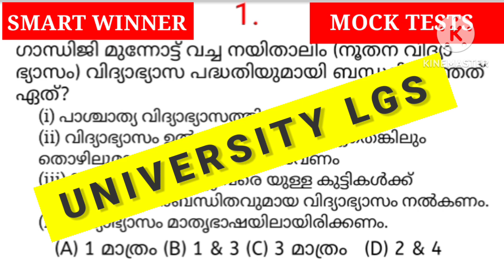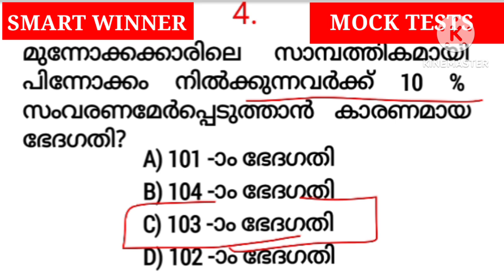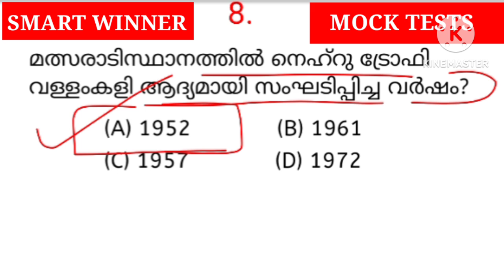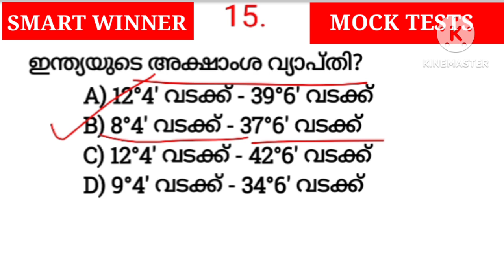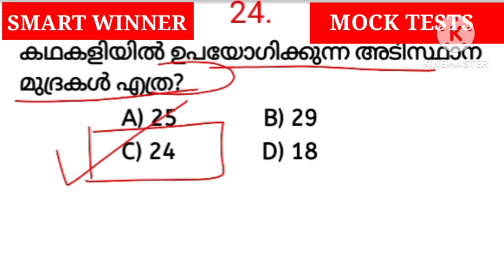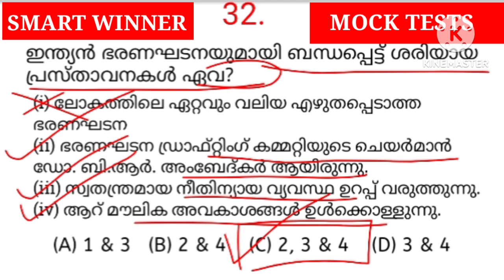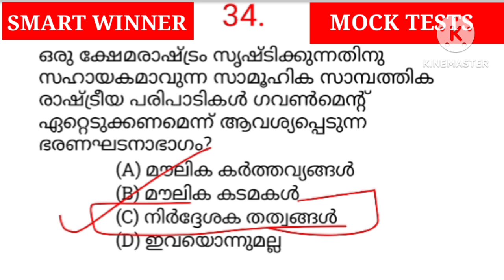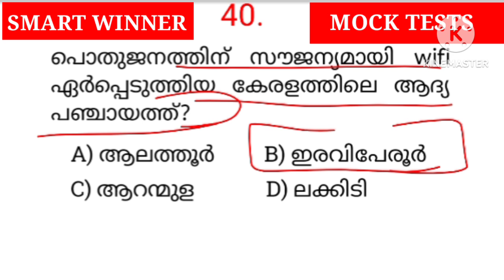Mock Test|40 Important Questions|GK Mock Test|University LGS|WCPO|CPO|Kerala PSC|LGS Previous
👉 VFA | LGS | LDC (10 പ്രാഥമിക പരീക്ഷ) 2023-24, +2 /Degree prelims ഏറ്റവുമധികം പ്രയോജനപ്രദമായ Mock Tests & GK Quiz. Click:

My Dear Friends, Kerala PSC പരീക്ഷകളിൽ ഉന്നത വിജയം ആഗ്രഹിക്കുന്നവർക്കായ് ശ്രദ്ധാപൂർവ്വം തയ്യാറാക്കിയിരിക്കുന്ന ക്ലാസ്സുകൾ + നിങ്ങളുടെ പഠനം വിലയിരുത്താൻ *GK Mock Test* കൾ. 1). 10th ലെവൽ പ്രിലിമിനറി പരീക്ഷ (VFA | LGS | LDC) Mock Test കൾ. 2). *LGS Main* വിജയിക്കാൻ ആത്മാർത്ഥമായി പരിശ്രമിക്കുകയാണോ നിങ്ങൾ, എങ്കിൽ ഈ Playlist ലെ മുഴുവൻ വീഡിയോകളും പഠിക്കൂ. GK ക്ലാസുകൾ + Mock test കൾ just 3) LGS Previous Questions ചോദ്യങ്ങൾ അറിഞ്ഞ് തയ്യാറെടുക്കാം 4). *LDC Main Exam GK* Practice ന് ഇതിൽപ്പരം ഒരു ക്ലാസ്സുകളും നിങ്ങൾക്ക് Click & go through our classes👇👇👇👇 5) LGS / LDC Main Revision100 ചോദ്യങ്ങളുടെ മോക്ക് ടെസ്റ്റുകൾ 6) Degree Level പ്രിലിമിനറി പ്രധാന ക്ലാസ്സുകൾ: GK Mock Tests & Classes 7). CURRENT AFFAIRS : CURRENT AFFAIRS പ്രധാന ക്ലാസ്സുകൾക്ക് ക്ലിക്ക് ചെയ്യാം... CURRENT AFFAIRS 8). PSC എല്ലായ്പ്പോഴും ആവർത്തിച്ചു ചോദിക്കുന്ന പ്രധാന ഇംഗ്ലീഷ് ക്ലാസ്സുകൾക്ക് ക്ലിക്ക് ചെയ്യാം... KERALA PSC ENGLISH QUESTIONS AND EXPLANATIONS 9) LDC / FIREMAN MATHS ക്ലാസ്സുകൾക്ക് ക്ലിക്ക് ചെയ്യാം. LDC / FIREMAN MATHS PRACTICE 10) SCIENCE GK FOR KERALA PSC/RAILWAY/SSC 11). UNIVERSITY ASST GK ക്ലാസ്സുകൾക്ക് ക്ലിക്ക് ചെയ്യാം... UNIVERSITY ASSISTANT GK PRACTICE 12). DEGREE LEVEL MATHS ക്ലാസ്സുകൾക്ക് ക്ലിക്ക് ചെയ്യാം.. DEGREE LEVEL PSC MATHS PRACTICE 13). RAILWAY GP D EXAM PRACTICE 14). IT & CYBER LAW വിശദമായ ക്ലാസ്സ്, IT & CYBER LAW PRACTICE 15). CALENDAR PROBLEMS 16) RPF CONSTABLE EXAM PRACTICE 17) DEGREELEVEL GK PRACTICE Dear Friends, If you find this video for KERALA PSC Coaching helpful, kindly "like", "comment" & "share" this video to your friends. Thank you keralapsc psckerala vfa2022 lgs2022 Mock Test|Civil Police Officer|University LGS|WCPO|CPO|Kerala PSC|LGS Previous Question Papers| Igs main exam classes, psc questions and answers malayalam, psc coaching class malayalam,

KERALA PSC | CIVIL POLICE OFFICER | CPO SPECIAL TOPICS | CPO MAINS 2022 | MOCK TEST|LGS Previous Question Papers